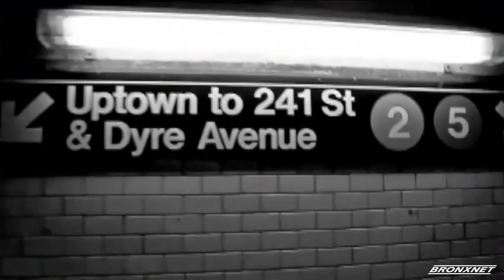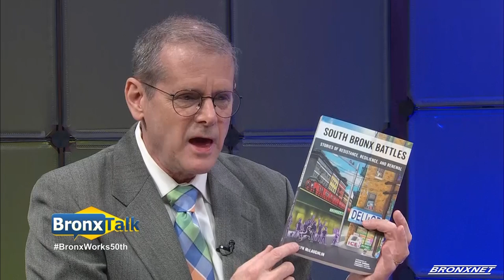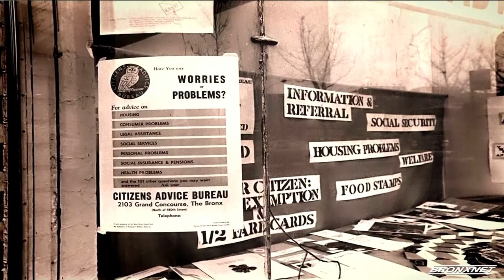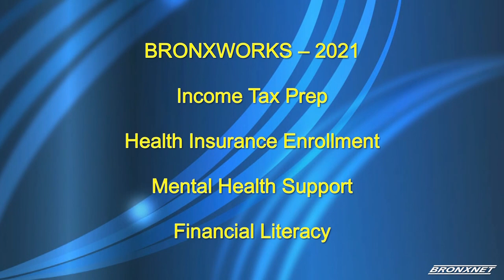BronxTalk | BronxWorks 50th Anniversary | January 30th, 2023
For the last half century, BronxWorks (formerly the Citizens Advice Bureau) has been helping Bronx individuals and families improve their economic and social well-being.  This week’s BronxTalk celebrates their 50th Anniversary with Assistant Executive Director, John Weed and Director of Development, Ken Small. BronxTalk is hosted by Gary Axelbank.